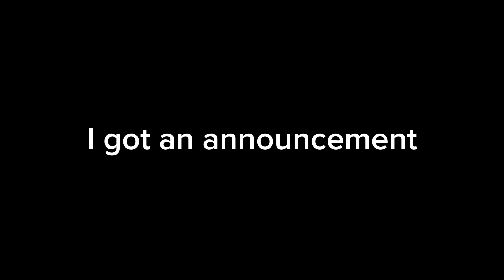Febus The Giraffe Creature COMIC IS OUT! Captain Unikitty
It’s the first ever official comic that is out! Can’t wait to share the world of Mystic in a new way

The story centers around a young giraffe creature named Febus. She one day escapes her mean foster mother to find her own people. Until coming across the Warrior of the Rainbow world Ginger and her 2 friends Danny and Flip. Soon Elena, a curse engine joins in. Together the odd family seeks to find out what the giraffe creature can hold. And the Rhombus stuck on Febus’ forehead!

In the same timeline as It’s Captain Unikitty, the 2 series will be the main focus going forward.

WARNING!
The comic won’t be all fun and games as some scenes may be a bit horrifying for younger audiences (0 to 5)